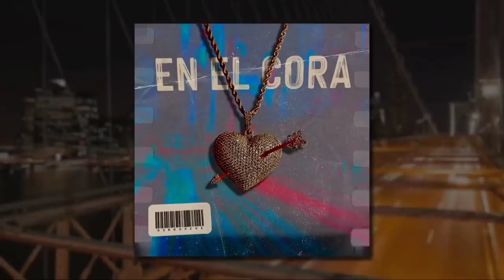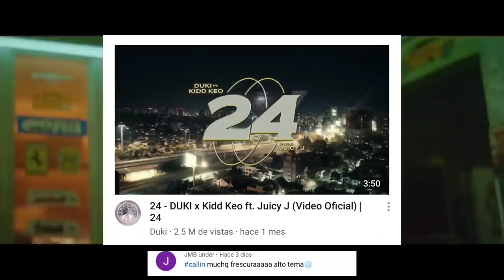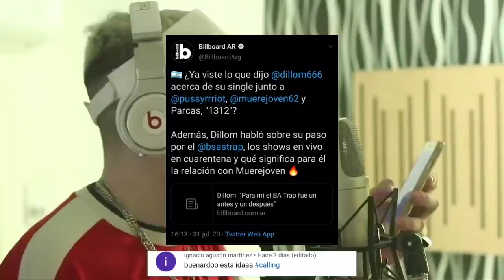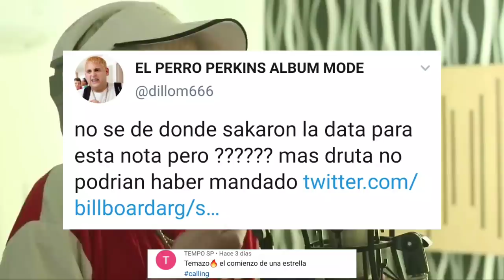Kidd Keo vs Rels B | Keo hablo sobre Duki y Bizarrap | Dillom | Trueno y Nicki Nicole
📝 Negocios | Publicidad 📊

0:00 INICIO
0:32 Kidd Keo hablo sobre Duki
1:42 Kidd Keo hablo sobre Bizarrap
3:38 Kidd Keo hizo esto cuando le preguntaron si haría una colaboración con Rels B
4:42 Dillom se molesto con Billboard Argentina
5:20 Nicki Nicole llego a los 100 Millones de Reproducciones
5:47 Mamichula de Trueno y Nicki hace historia
5:57 Nicki Nicole y Trueno Juntos
6:08 FINAL